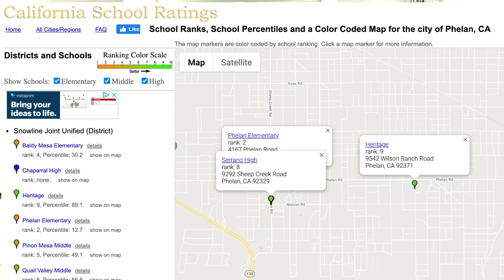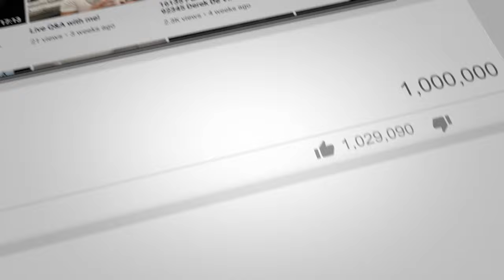Pros and Cons of living in Phelan CA. By Derek De Ville Realty ONE Group Empire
Hey y'all!  No place is perfect but these are the things my clients like and dislike about living in Phelan California.

Hit me up via text or phone call if you want to buy or sell!

ABOUT ME:
Derek comes from humble beginnings. Raised in the Temecula area until the 8th grade when he lost his father. After the loss of his father, his family lost their home, cars, their small family business failed, and they were left with nothing and homeless. Derek's mother moved them to the High Desert to live with her family. Derek's mom then worked 40 hours a week at a laundromat and 40 hours a week at a local video store as she went on to work 80 hours a week for years to come.

Derek was the new kid in High School, just lost his father, dirt poor and felt helpless watching his mother struggle to pay the bills. Derek started working multiple jobs right away and has never stopped.

Out of these struggles, Derek's mental toughness was developed. Combined with a burning desire to help people and be the best he can be, Derek quickly became #1 in his office, #1 in the High Desert, #1 in Southernmost California and then #21 in the Nation for Century 21! Derek personally sold 138 properties in 2018 and 1,000+ in the last 14 years!  Derek is currently the Team Lead for the #1 Team in the High Desert "De Ville Core Agents Team" at Realty ONE Group Empire.

Derek has revolutionized the real estate industry with powerful systems and people that provide clients with an experience that has proven to be out of this world. Despite Derek achieving financial success, he is most proud of helping people.  This includes his clients and the other great real estate professionals that he works with.  Derek loves to hike, fish with his young son, be silly with his daughter and continues to "date" his wife.
Now, as a successful businessman and industry leader Derek has stayed true to his CORE values. Derek is first and foremost a family man, community contributor and a man that loves to serve people.

2009 Centurion Award 100+ properties personally sold.
2009 Started flipping homes.
2010 Centurion Award 100+ properties personally sold.
2011 Centurion Award 100+ properties personally sold.
2011 inducted into the Honor Society.  100+ properties personally sold.
2012 Centurion Award 100+ properties personally sold.
2013 Centurion Award 100+ properties personally sold.
2014 Centurion Award 100+ properties personally sold.
2015 Centurion Award 100+ properties personally sold.
2016 Double Centurion Award.  100+ properties personally sold.
2017 Grand Centurion Award (1st time in the company 49 years in business that an agent achieved this).  Ranked top 1% in the nation. 100+ properties personally sold.
2018 Grand Centurion Award (2nd time in the company 50 years in business that an agent achieved this).  138 properties sold!  Ranked top 1% in the nation.
2018 Started building homes.
2019 Launched De Ville Core Agents Real Estate Team.
2019 Team Lead for the #1 Team in the High Desert with 272 closed transactions (75M+ in closed volume).
2019 100+ properties personally sold.
2019 Received "Best of Zillow" award for top 10% in the nation for customer service.
2020 Became Co-Owner of Realty ONE Group Empire.
2020 Assisted growth from 40 Realtors when Derek joined to 100+.
2020 Became Co-Owner of Imperium Escrow.
2020 70+ properties personally sold.
2021 Launched brand new 5,000 Sq. Ft. 3rd Real Estate office on Main St.
2021 Grew company to 150+ agents.